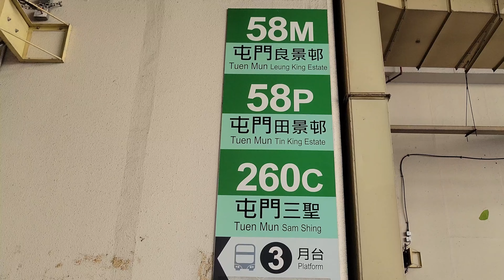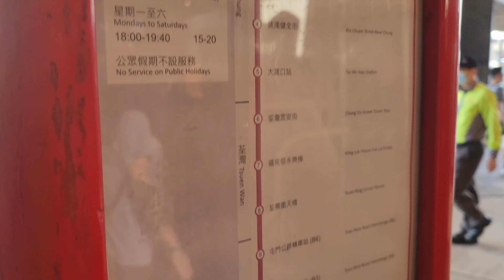【遠在眼前】九巴 KMB 58P 葵芳站 Kwai Fong Station - 田景邨田裕樓 Tin King Estate (Tin Yue House)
新界巴士路線58P，由九巴營辦，由葵芳站單向前往田景邨（田裕樓），途經葵涌、港鐵大窩口站、荃灣市中心、屯門公路轉車站及建生。

作為58M線之特別班次，58P線只於平日下午繁忙時間提供單向往屯門區之服務。為專注服務荃葵及屯門公路轉車站前往良田之乘客，此路線於屯門市中心及屯門公路新墟段不設任何中途站，並以田景路「田景邨田裕樓」站為終點，不入良景邨總站。